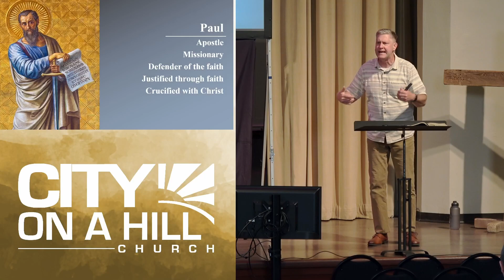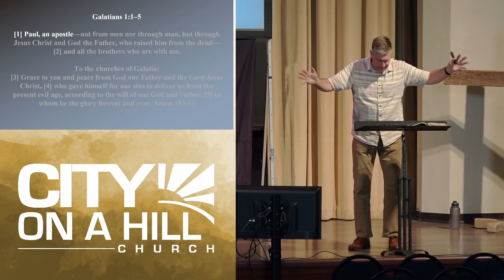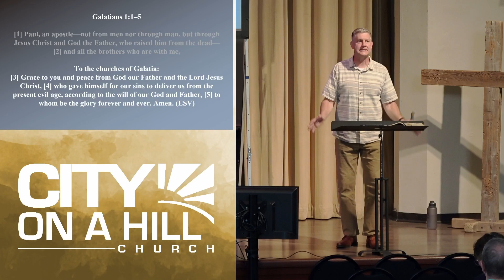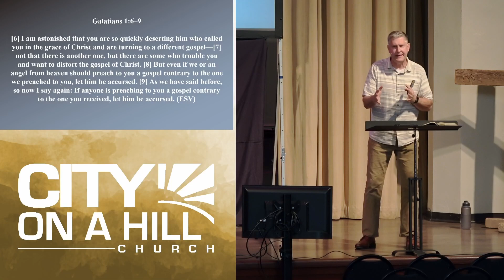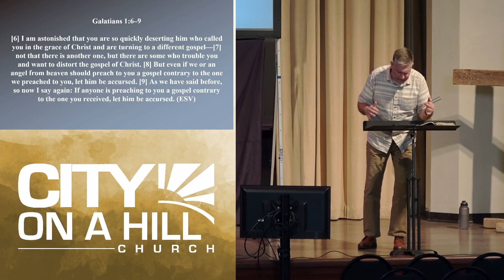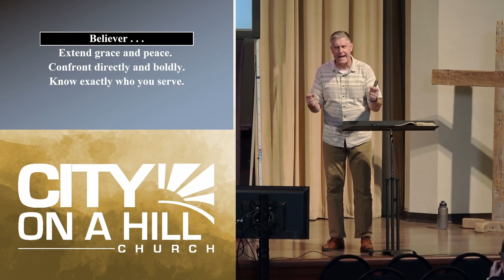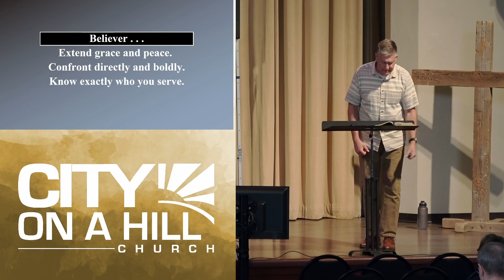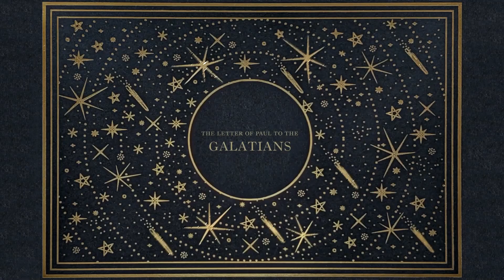5-15-22 | Galatians | S2 Paul, the Apostle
Something inside every one of us longs to be free. Freedom in Christ is the ultimate experience of freedom that should be guarded carefully. The book of Galatians shows us where our freedom comes from, how it can be taken from us, and who it is that helps us to stand firm so we don't give in to any kind of slavery again.